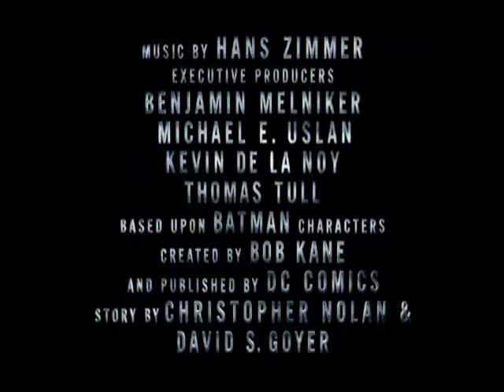The Dark Knight Rises - Teaser Trailer Legendado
Teaser trailer do terceiro (e supostamente último) filme do Batman na visão do diretor Christopher Nolan. Sequência direta de Batman Begins e The Dark Knight.